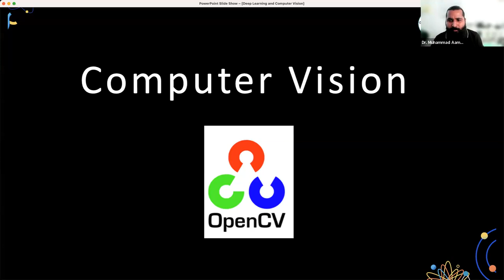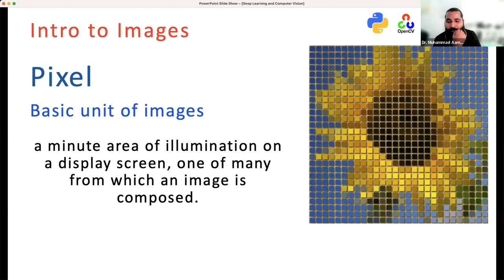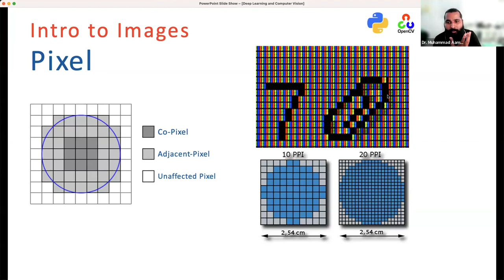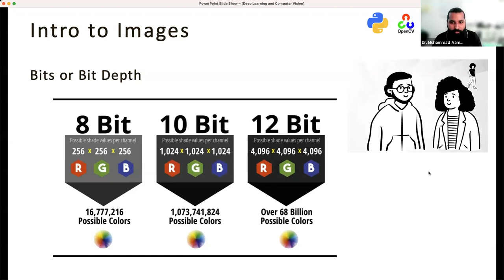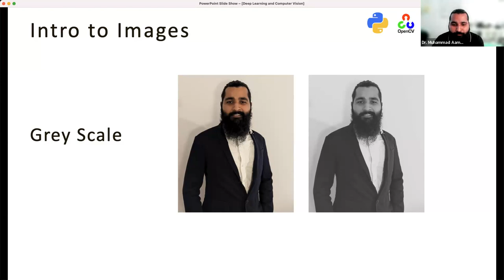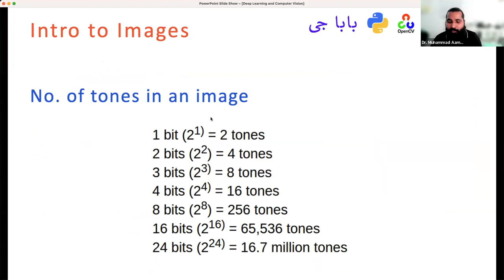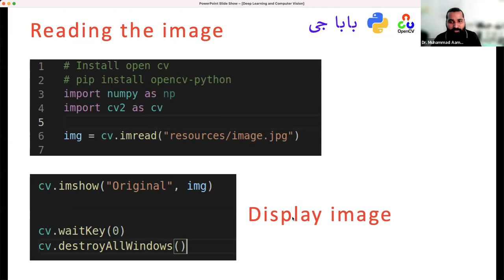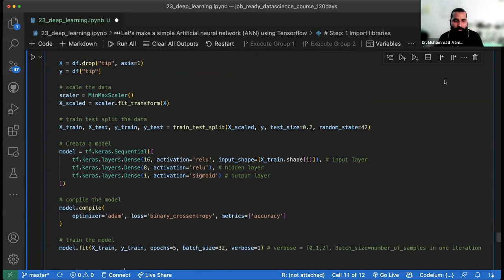Computer vision Introduction for deep learning | in Urdu Hindi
Video Description:
Welcome to this comprehensive computer vision introduction for deep learning course! In this course, we will dive into the fascinating world of computer vision and explore its applications in the field of deep learning. Whether you're a beginner or have some experience with deep learning, this course is designed to provide you with a solid foundation in computer vision concepts and techniques.

Throughout the course, we will cover a wide range of topics, including image classification, object detection, image segmentation, and more. We will learn about popular deep learning models used in computer vision, such as Convolutional Neural Networks (CNNs), and understand how they work. We will also explore various tools and libraries, including TensorFlow and Keras, to implement computer vision models and solve real-world problems.

By the end of this course, you will have gained a solid understanding of computer vision principles and deep learning techniques. You will be able to apply this knowledge to develop your own computer vision projects and contribute to the exciting field of artificial intelligence.

So, join us on this learning journey and let's unlock the power of computer vision together!